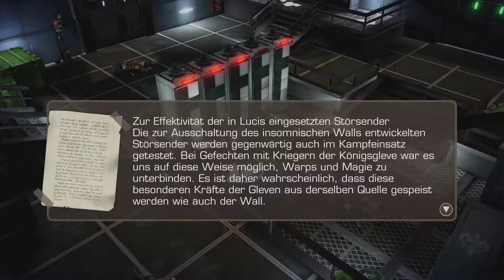Final Fantasy XV PEHD Let's Play ★ 42 ★ Ardyn erschuff die Siecher ★ Switch Edition ★ Deutsch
Final Fantasy XV Pocket Edition (Switch Edition)

Infos zum Spiel
Spiel: Final Fantasy XV Pocket Edition
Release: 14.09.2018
Genre: RPG
Entwickelt: SQUARE ENIX
Sprache: Japanisch, Englisch, Französisch, Deutsch, Italienisch, Spanisch, Koreanisch, Niederländisch, Portugiesisch, Russisch, Chinesisch